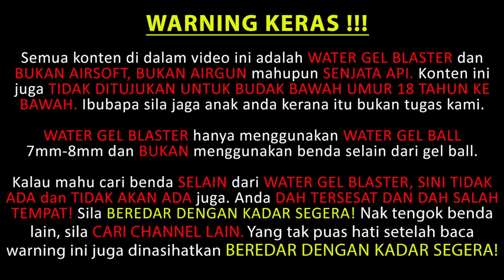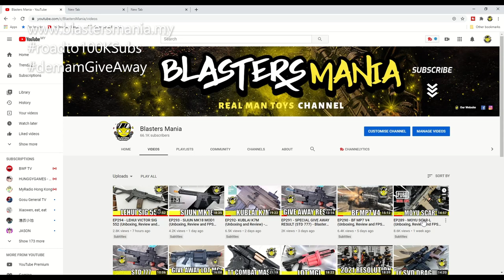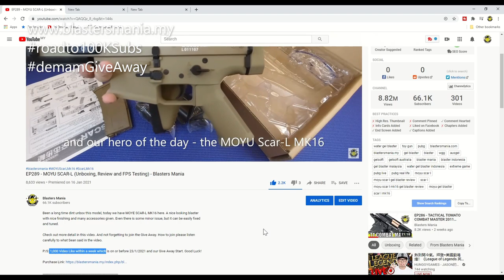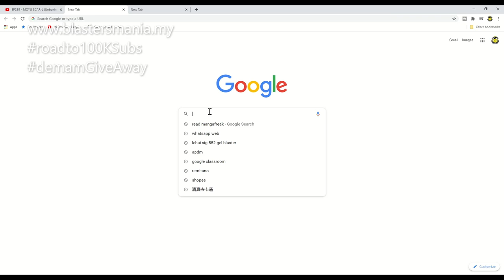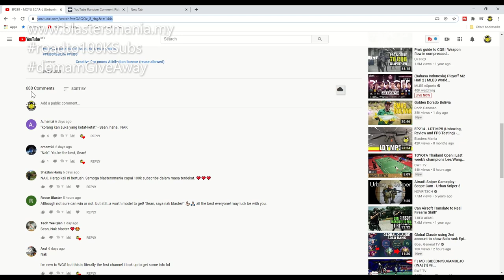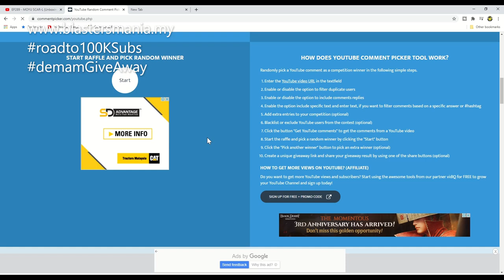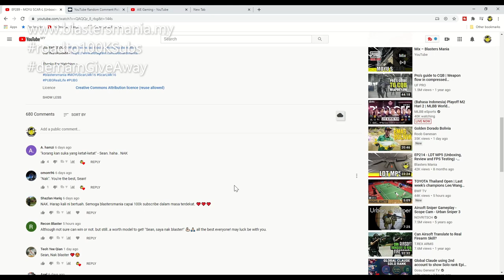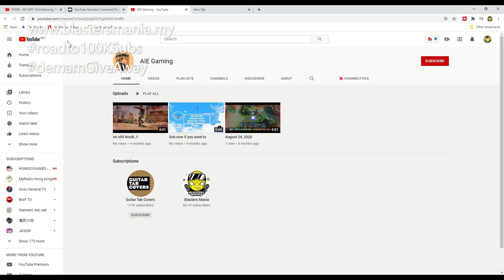EP295 - SPECIAL GIVE AWAY RESULT (MOYU SCAR-L) - Blasters Mania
As what we promised and now we present the Lucky Draw for the MOYU Scar-L Give Away. Watch this video to know who is the is lucky winner.

Thank you for take part in this awesome event. We will continue to have more Give Event coming.

P/S: Congrate to the winner and those who not be chosen dont give up ya. Still have many give away await you